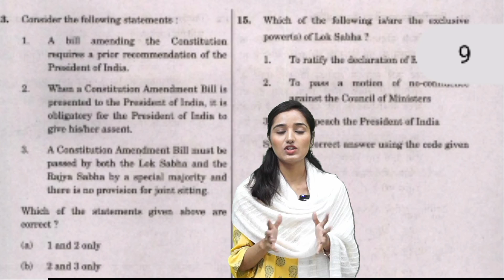How to Prepare for UPSC Pre-Cum-Mains 2024 | Study Plan | Syllabus | Book List | RACE IAS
How to Prepare for UPSC Pre-Cum-Mains 2024 | Study Plan | Syllabus | Book List | RACE IAS, How to Prepare for UPSC Pre-Cum-Mains 2024 | Study Plan | Syllabus | Book List | RACE IAS

          Morning Batch starting on :
      Batch starting on :
👉 UPSC IAS (Mains) LIVE / Offline Optional Batches :
      Details Visit :
👉 IAS Prelims Test Series 2023
      Starting on :
      Details Visit :

3. Mock Interview RACE IAS